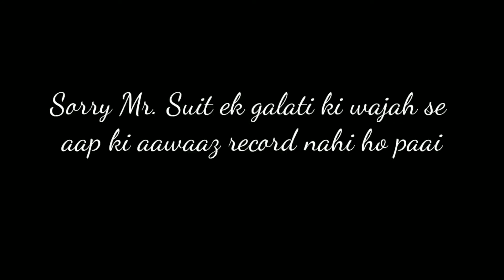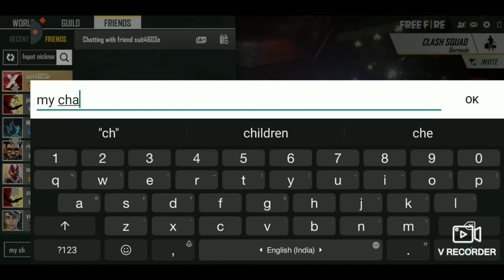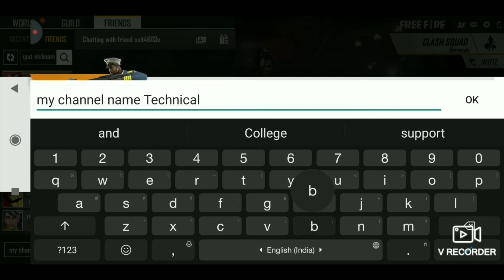Let's do Booyah